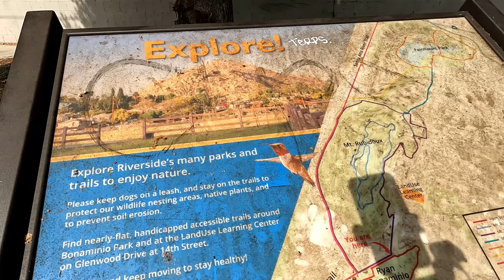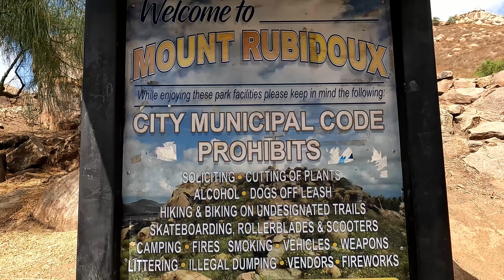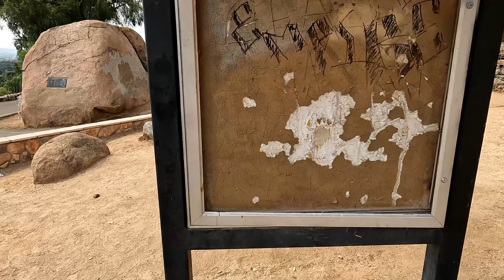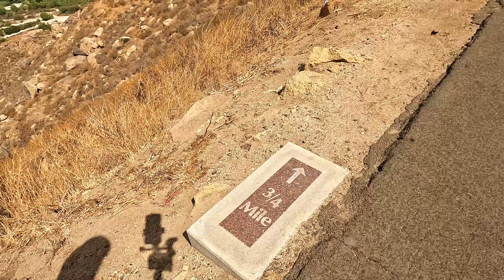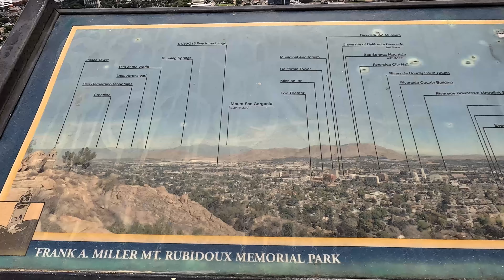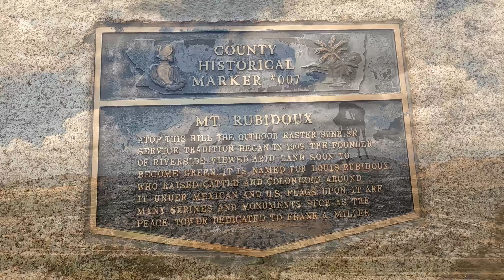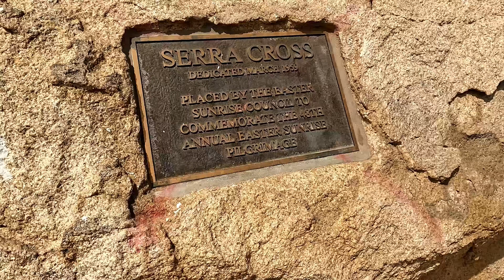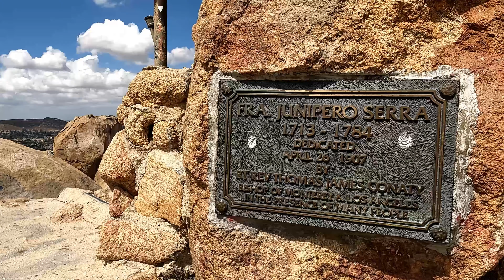Mt Rubidoux, en la Ciudad de Riverside, California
La montaña debe su nombre a Louis Rubidoux, quien fundó Rancho Rubidoux en 1847, después de comprar una parte de Rancho Jurupa a Benjamin Davis Wilson, el segundo alcalde electo de Los Ángeles.

Las mejoras iniciales, incluida la carretera, se completaron en febrero de 1907. El primer monumento conmemorativo en la montaña, la cruz y la placa en la cima en honor al padre Junípero Serra, se dedicó el 26 de abril de 1907. Supuestamente Serra viajaba a menudo por el valle y descansaba en  el Rancho Rubidoux.

Una puesta de sol sobre el monte Rubidoux, en 1909, fue la ocasión para que Carrie Jacobs-Bond compusiera su famosa canción "A Perfect Day", que durante muchos años se tocó todos los días como última melodía en el carillón del Hotel Mission Inn.

El monte Rubidoux fue designado Monumento Histórico de Riverside n.º 26, y ha sido un parque de la ciudad desde 1955, cuando los herederos de Frank Miller donaron el terreno a la ciudad. El parque cuenta con 3,5 millas de senderos pavimentados y de tierra para caminatas.